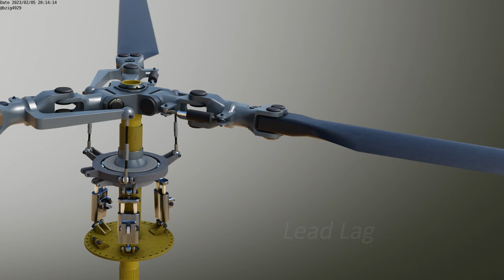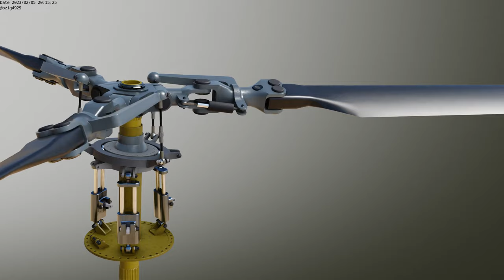Helicopter rotor control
An animation of a fully-articulated helicopter rotor system and swashplate showing these degrees of freedom:

Collective pitch change
Cyclic pitch change
Flapping
Lead-Lag